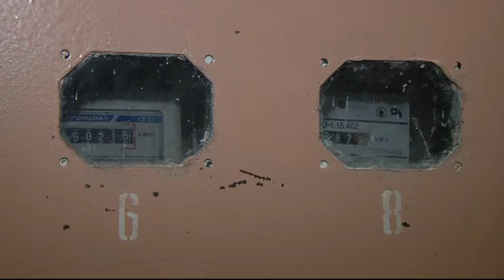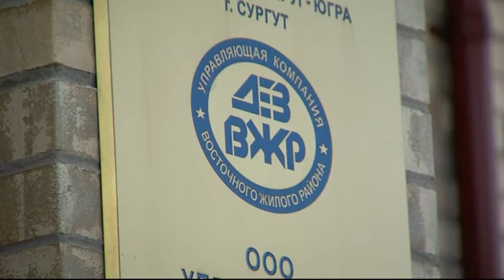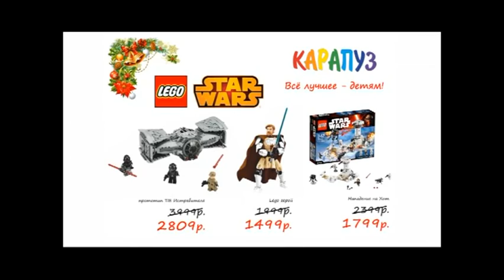В центре событий. Дневной выпуск. 28.12.16. 16+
В студии Галина Булгакова. Смотрите в этом выпуске:

Порядка ста новых законов приняла окружная Дума в 2016 году.

Сургутские коммунальщики оставили многодетную семью без электричества в 50-градусный мороз.

Завершился чемпионат Сургута по волейболу.